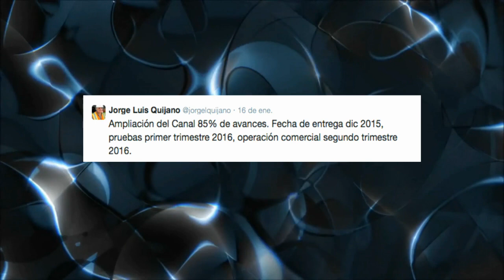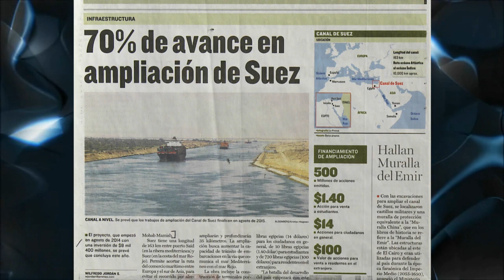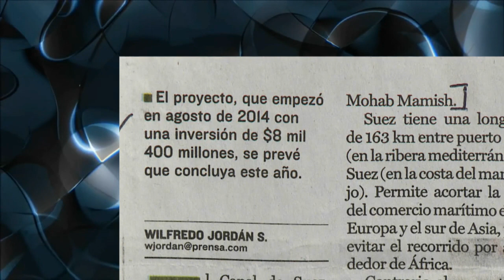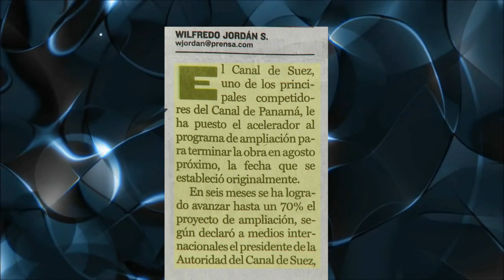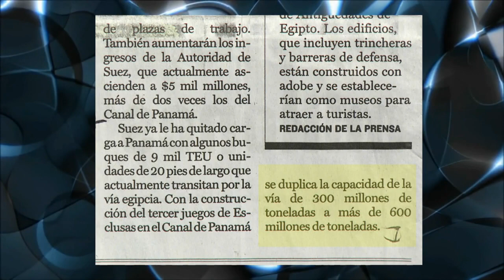22 de enero 2015 Comentarios políticos de Juan Carlos Tapia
22 de enero 2015       Comentarios políticos de Juan Carlos Tapia